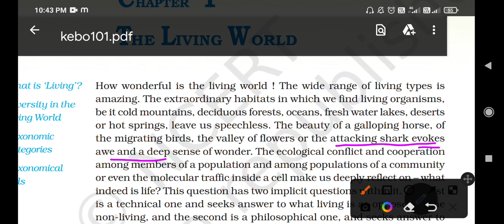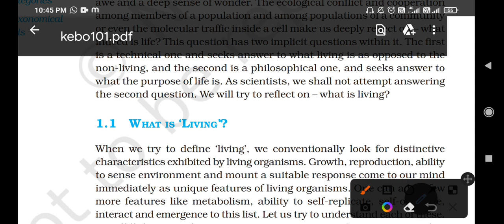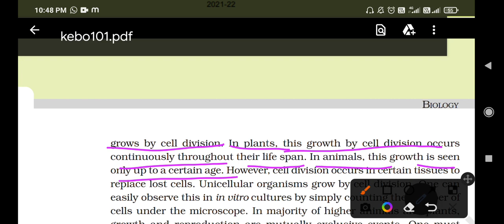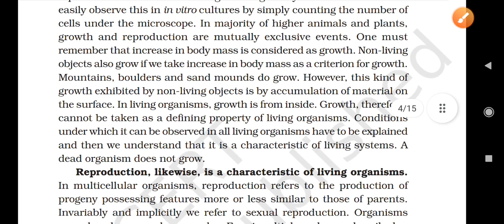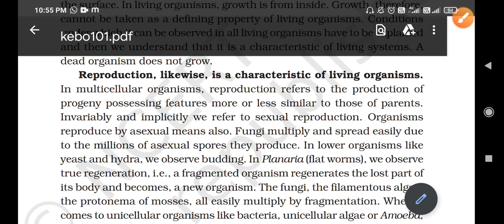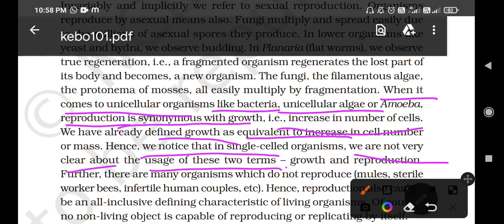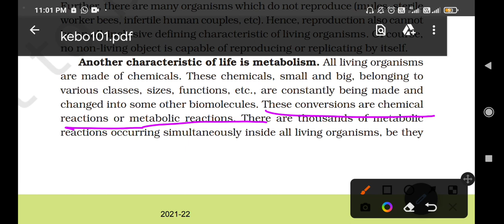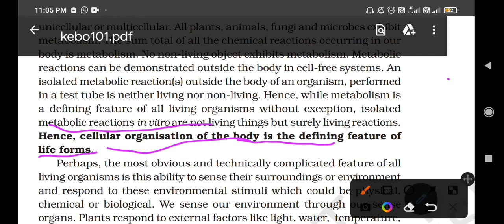Ncert line by line ||class 11 || The living world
class 11
chapter 1

..Hi Learners,

In this video, Priya Pandey, your educator for Class 11 will be conducting a session on The Living World Part 1, Biology on the Ncert Panacea you tube channel